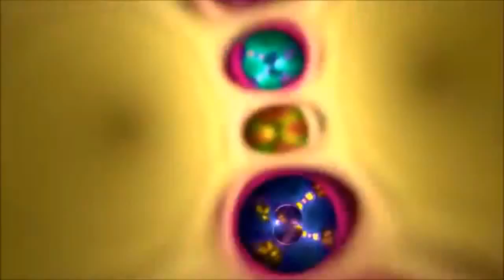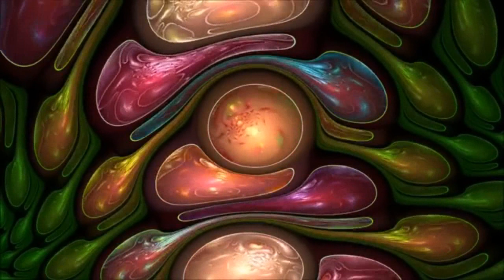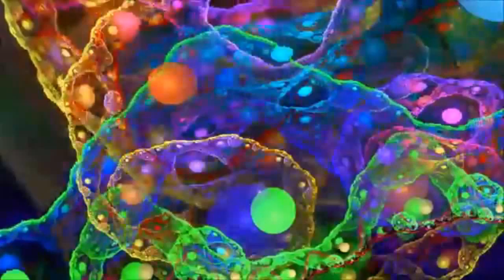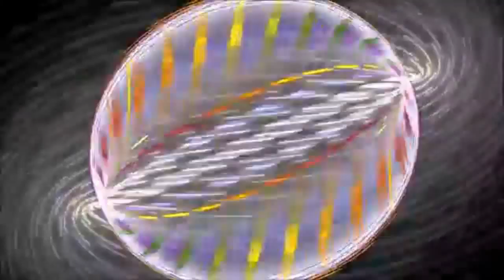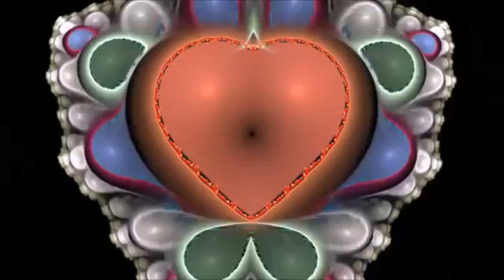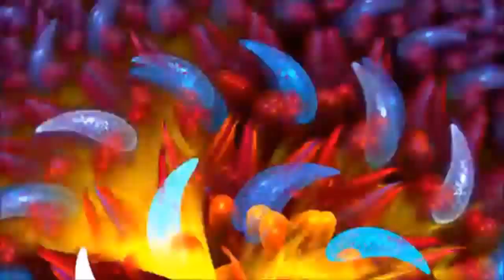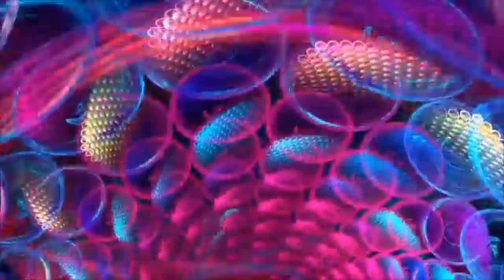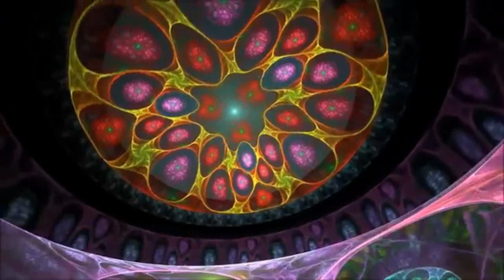Dark Forest Psytrance mix DMT Visuals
Achtung please... ▲☢ ▲☢ ▲

Support the artist by buying their mixes in digital stores Beatport,ITunes...etc...foloow them live in the Festivals around the World...I want to clarify that on my channel the You Tube monetization program is not active.